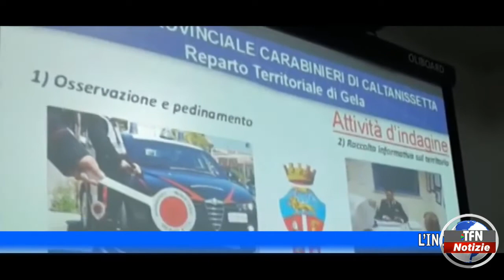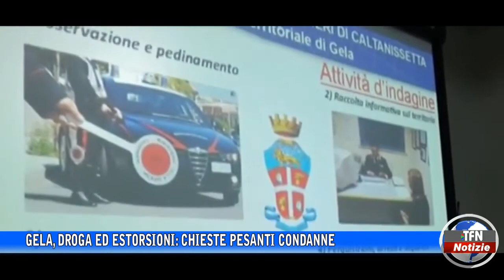Gela, droga ed estorsioni: chieste pesanti condanne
L’inchiesta denominata “Donne D’onore”, ha fatto luce su diversi episodi di spaccio ed una intimidazione ad un imprenditore